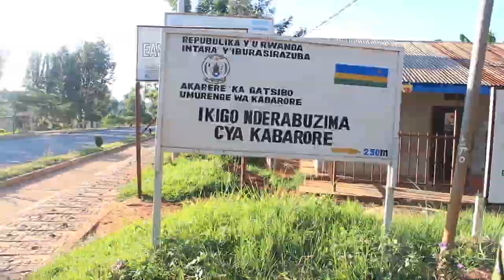azize inzoga yatoraguye mu kimboteri kiri hafi y'ikigo cya